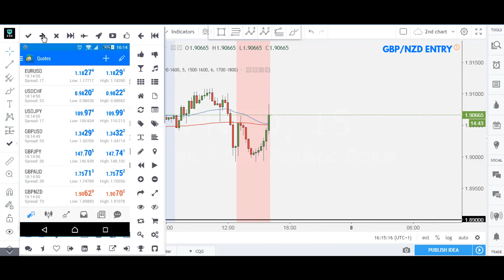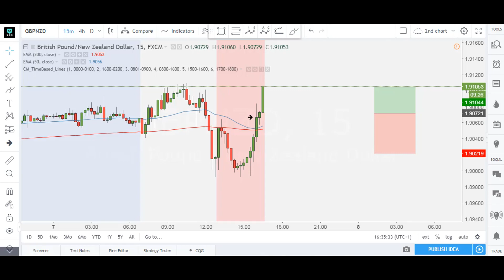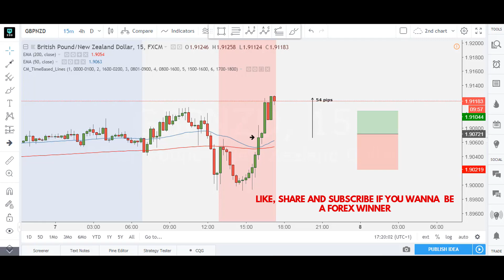Live Forex Trading - Get The Most Accurate Entries With This Forex Strategy (0 Drawdown)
Hello Winners!

►Learn How To Trade: Join The Fx220 1 on 1 Mentoring Program

In this video you will get insights on how i trade, And watch me as i take live entries and Win Trades Easily, With Real Money.

In this trade, I managed to get over 32 pips easily on GBP/NZD which is great for one day, Even tho market went for a lot more from my entriy.

 The goal of this video is not to show off, It's to prove to people how simple and effective day trading can be if you're equiped with solid Knowledge and Education about The Forex Market.

Don't forget to Like and Subscribe for more content, Feel free to comment below If you want to see a breakdown of the Analysis behind these trades and ask me any questions.

Thank you very much, All the Best!

►Join our Facebook group and get all the help you need to take your trading to the next level:

► About me:

Expert Forex Trader trained by a Professional Institutional Trader/Mentor, Equiped with Solid knowledge about Market Behavior/Psychology and Market Maker Secrets, Both Technical and Fundamental analysis on Larger/Smaller timeframes. With the goal to help improve the mindset of retail traders that were bombarded with false and rubbish information and Education about Forex Trading.

What would most retail forex traders and mentors tell you?
Trade 1% of your account, have a 1:3 Risk/Reward ratio and you will still make money if you have a 32% winning strategy, HAHA You would need a $2,000,000 account to see significant returns...

Nobody Teaches you how to have a 90-100% ITM Winning ratio, By mastering Simple efffective strategies based on real confluences and confirmations from the Markets to have Accurate entries, And make real returns (High 6 to 7 figures yearly) trading the Forex Market.

95% of Forex Traders Lose Money
BUT WE'RE NOT IN THE BUSINESS OF LOSING MONEY.